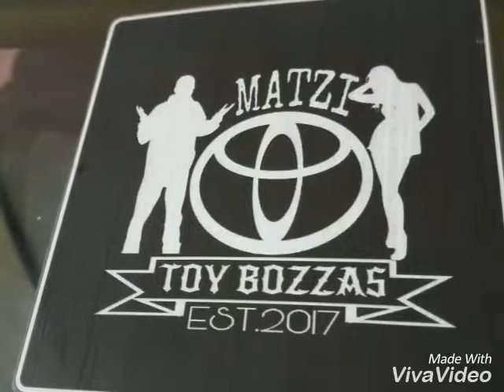MATZI TOY BOZZAS 2018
Charity event jus keep going..